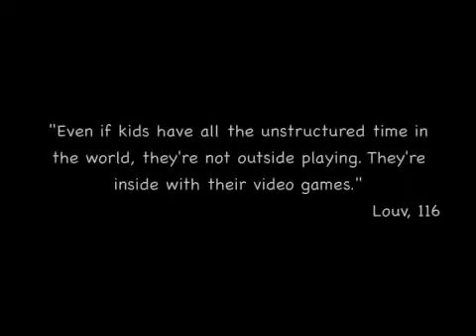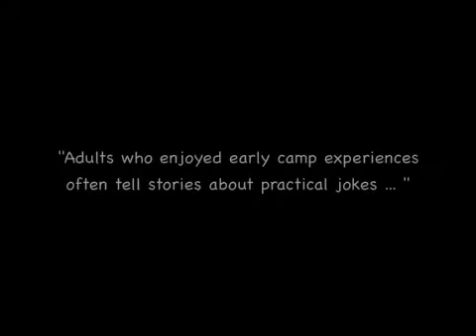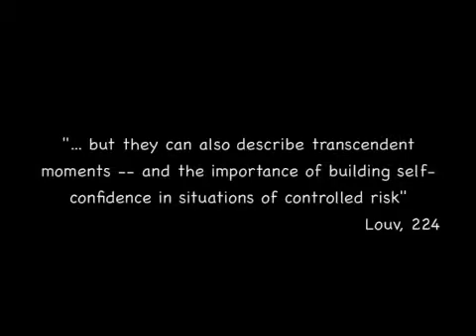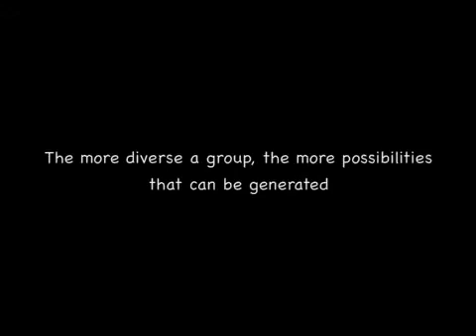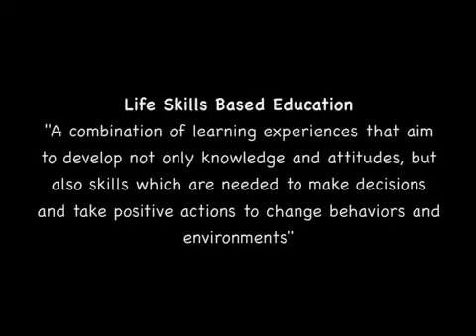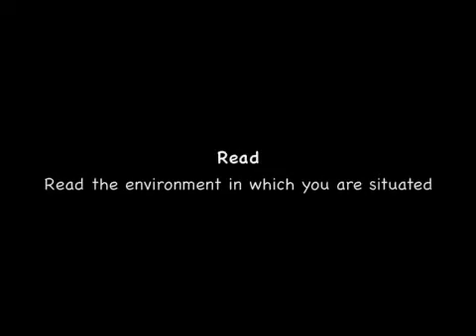EPHE 452 Gill Wright: TGfU course part 1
The part 1 video was created by Gill Wright a PE student in the University of Victoria secondary teacher education program.
The video represents video clips taken from the course to show how team-building games in out-door education connect to a TGfU approach  Gill completed the video as an extension assignment within the Exercise Science Physical and Health Education (EPHE) 452 - Strategies for teaching games in physical education taught by Dr Tim Hopper.
The course focuses on teaching approaches related to the TGfU Sport Education and team-building approaches to instruction. The course considers methods of teaching games in physical education to middle and secondary school age children and related groups. Field experience is required as part of this course. Students create multi-media websites on their teaching experiences located